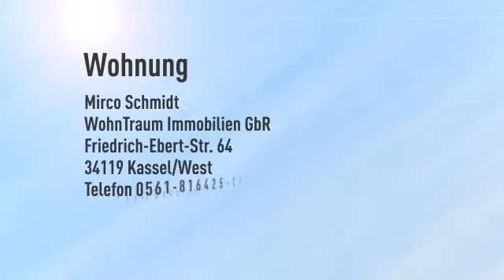Mittendrin statt nur dabei...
Dachgeschoss

Mirco Schmidt

Friedrich-Ebert-Str.
34119 Kassel/West
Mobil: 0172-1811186